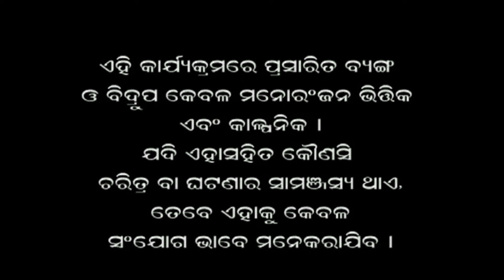Papu pam pam | Faltu Katha | Episode 78 | Odiya Comedy | Lokdhun Oriya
Papu Pum Pum Oriya Comedy
By Tatwa Prakash Satpathy as Pappu Pam Pam Oriya Comedy King